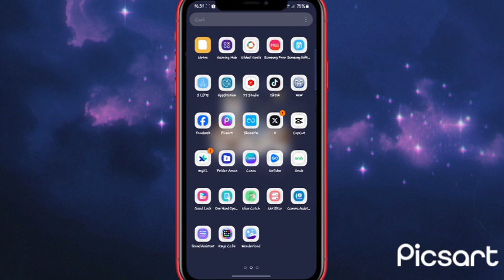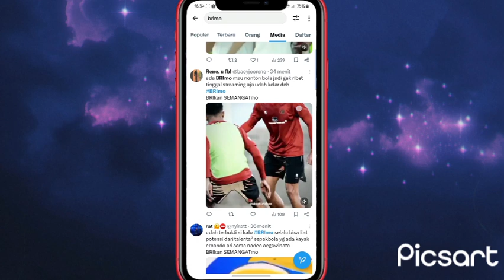penyebab aplikasi BRI mobile error hari ini terbaru 2024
Halo teman-teman kembali lagi di channel kaji tutorial di kesempatan kali ini admin akan memberikan tutorial kepada kalian semua yaitu penyebab aplikasi brimo gangguan hari ini

penyebab aplikasi BRI mobile error terbaru 2024 dikarenakan beberapa sebab silahkan kalian simak aja video yang akan admin berikan yaitu Kenapa Brimo down hari ini